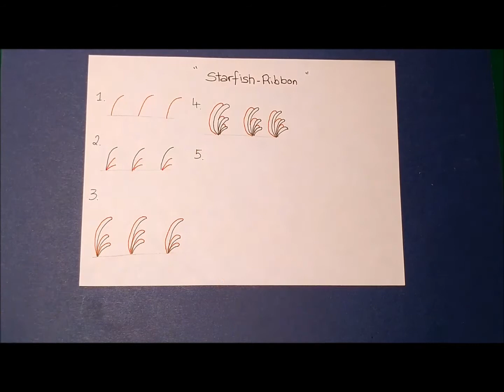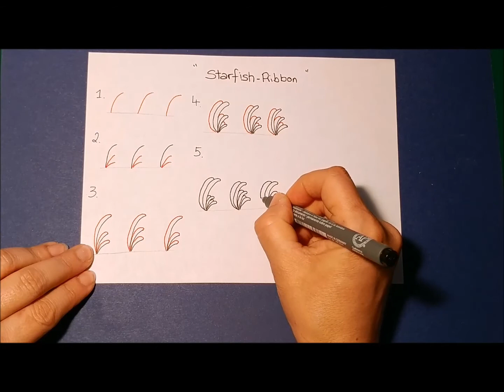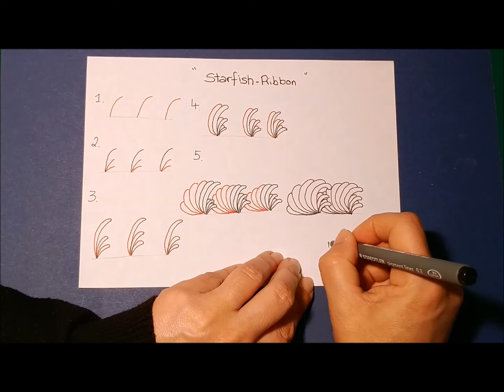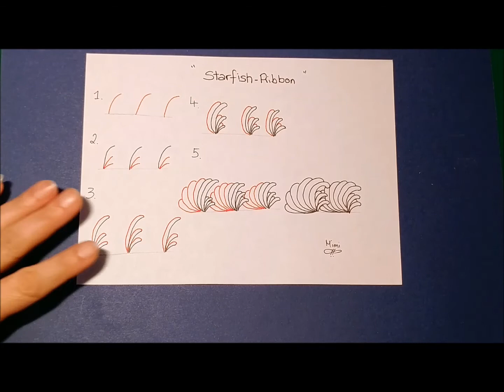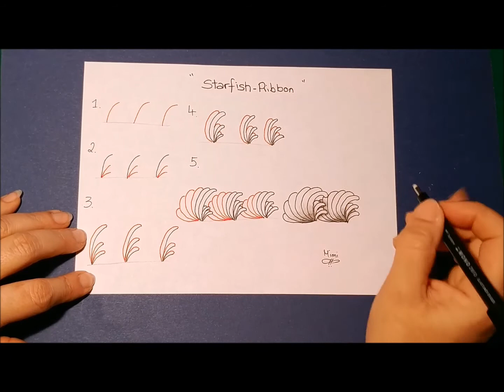Daily Tangle - Starfish-Ribbon |How to draw...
Daily Tangle - Starfish-Ribbon

Heute Lerne ich das Muster  "Starfish-Ribbon"
( Inspiriert von Nicole Dreyer)

Join us
▶▶▶Daily Tangle Gruppe:

Gefilmt mit :
LG Q8

Gemalt mit:
Fineliner, Bleistift ...

❤❤❤❤  Vielen Dank  ❤❤❤❤❤